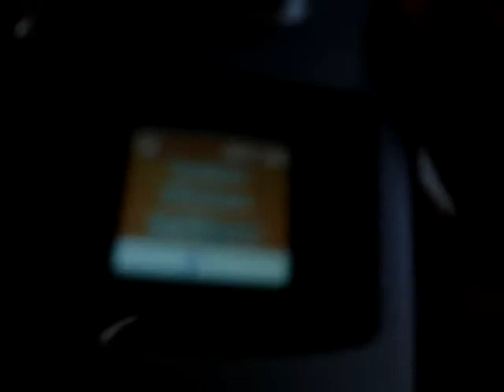my phone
it is my phone with a cool steelers case